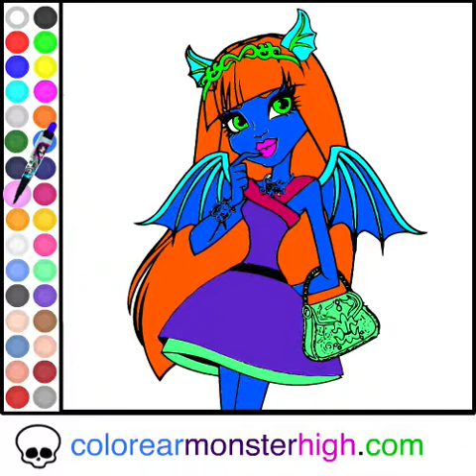Juega: Colorear Rochelle Goyle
Colorea el lindo dibujo de Rochelle Goyle.